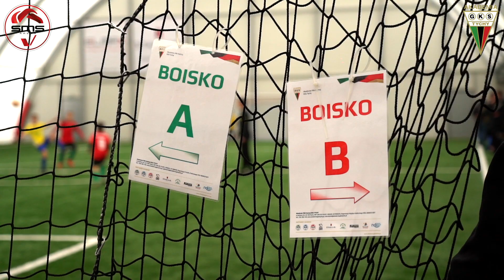XX edycja cyklu turniejowego Akademia Cup 2019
XX edycja cyklu turniejowego Akademia CUP 2019 im. Alfreda Potrawy już za nami. W tegorocznym cyklu wzięło udział blisko 1000 zawodników i zawodniczek z 84 zespołów.
Cały cykl odbył się pod Honorowym Patronatem Marszałka Województwa Śląskiego, Wojewody Śląskiego, Prezydenta Miasta Tychy oraz Śląskiego ZPN w Katowicach.
Przez 20 lat w ramach cyklu odbyły się 102 turnieje dla blisko 15.000 zawodników i zawodniczek z 1400 zespołów.
Jak było zobaczcie sami...